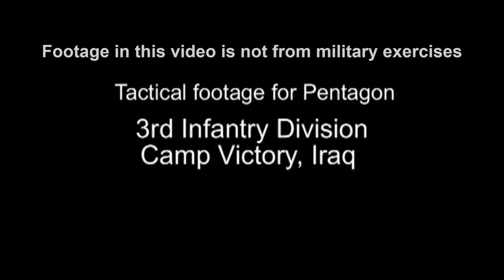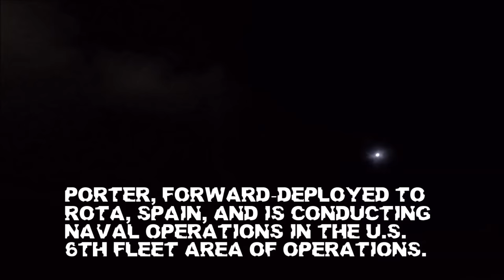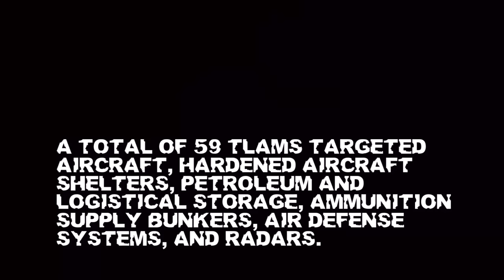BATTLE for MOSUL & RAQQA: 2017 - Coalition Air, Sea and Land Strikes w/ Music.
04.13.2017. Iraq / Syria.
Nothing but airstrikes put to music with sound effects added. This is my collection of CJTF-Operation Inherent Resolve strikes, in Iraq and Syria, they have released since January of this year - to date.